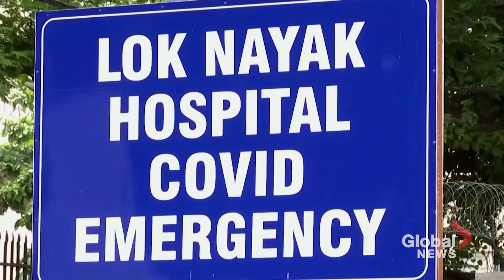Coronavirus: India tops 3.5 million COVID-19 cases as country sets record high for daily infections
India on Sunday registered a record new 78,761 novel coronavirus cases, the highest single-day spike in the world since the pandemic began, just as the government began easing restrictions to help the battered economy.

The surge raised India’s tally to over 3.5 million, and came as the government announced the reopening of subway in capital New Delhi. It also moved ahead with limited sports and religious events from next month.

A country of 1.4 billion people, India now has the fastest-growing daily coronavirus caseload of any country in the world. It has reported more than 75,000 infections for the fourth consecutive day. It has also had the highest single-day surge since Aug. 4.